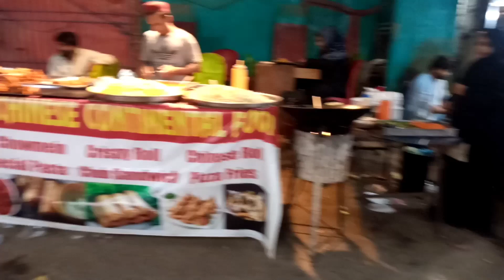Sehri To iftari Routine 28 Roza |Hum bahar gay Maza aya |iftari mai nehari khai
my
channel